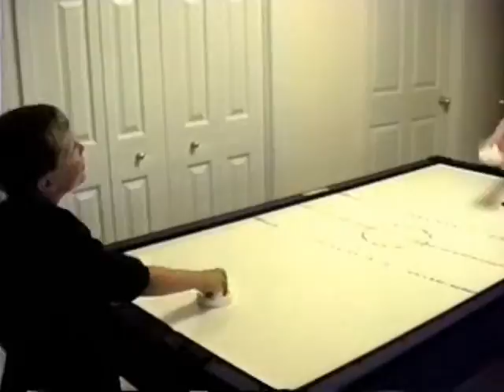Tyser & Drechsel Visit 1997